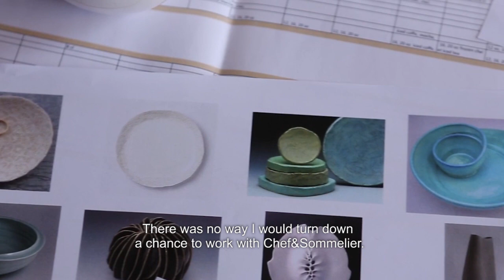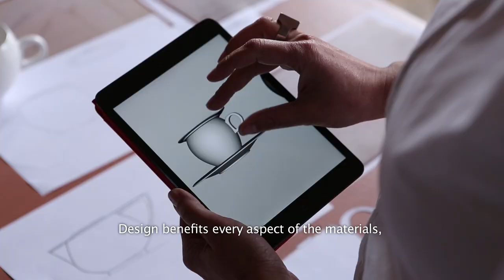Interview Sylvie Amar Collection Hotdrinks Chef&Sommelier Arc France design by Sylvie Amar Studio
Interview de Sylvie Amar pour Chef & Sommelier Arc France - conception de la collection Nectar, pour boissons chaudes